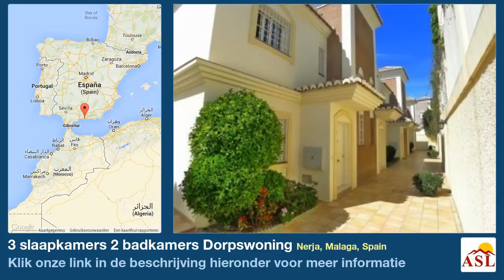3 slaapkamers 2 badkamers Dorpswoning te Huur in Nerja, Malaga, Spain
Meer informatie op Dorpswoning te Huur in Nerja, Malaga, Spain met 3 slaapkamer, 2 badkamers

dichtbij winkels, Air conditioning, zonnige terrassen, garage, gemeenschappelijk zwembad, satelliet-tv, moderne